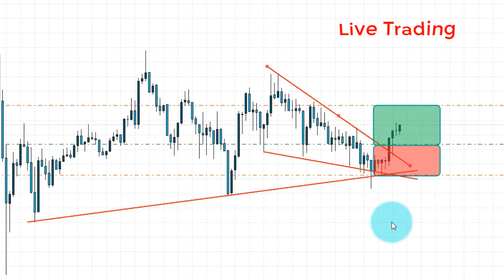Subscribe To Our New Forex Visit Crypto YouTube Channel || Become a Pro Trader With Us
Forex Visit Crypto
Become a Pro Trader
Day Trading System Live
Day Trading System
Live Forex Price Action Trading
1 Minute Price Action Trading
5-Minute Price Action Trading
Price Action Day Trading
Simple 5 Minute Forex
High Volume Scalping
Forex 5 Minute Simple Scalping Strategy
Scalping Strategy
Scalping Breakouts
Scalping Breakouts Strategy
5 Minute Scalping
5 Minute Scalping Breakouts
Pullback Scalping Strategy
EMA Retest
Pure Price Action
EMA Retest Trading
EMA Retest Trading Strategy
Trading Strategy
Support and Resistance
Trading Strategies
Engulfing
Price Action Trading
Breakout Strategy
support&resistance
price action
pullback
price action secrets
trendline
inner and outer trendline
consolidation
supply & demand
supply demand
Best Entry Strategy
trendline angles
draw trendlines
trendline trading
trendline drawing
trendline breakout
trendline patterns
trendline breakouts
trendline day trading
trendlines trading
forex trendlines
how to draw trendlines forex
trend line
trend lines
how to draw trend lines
trend following
currency trading
forex trading live
breakout strategy
trading strategy
trading breakouts
trading strategy
breakouts strategy
Learn Forex
Price Action Scalping Strategy
Price Action Scalping
price action
forex 1-minute scalping strategy
price action explained
trading strategy for small accounts
forex trading live
1 min scalping strategy forex